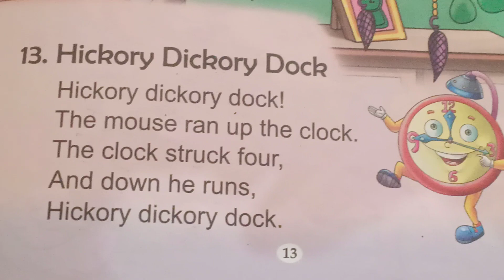hickory dickory dock || hickory dickory dock English poem || LKG rhymes || pahadi bacche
hickory dickory dock kids English poem
LKG rhymes
LKG rhymes hickory dickory dock
LKG walon ki English poem
padhai wale channel
kids channel
YouTube trending
viral video
pahadi bacche